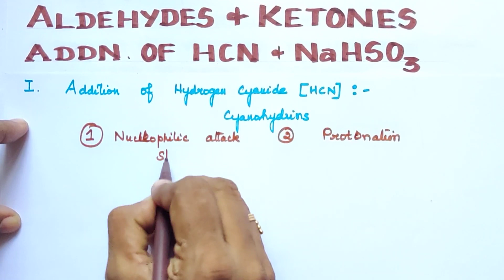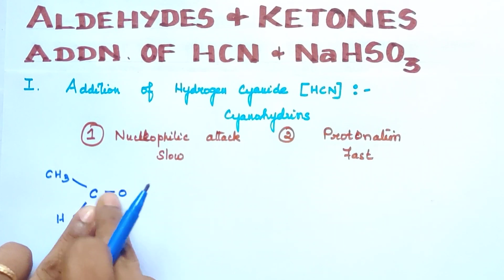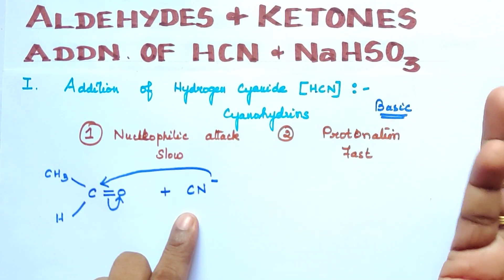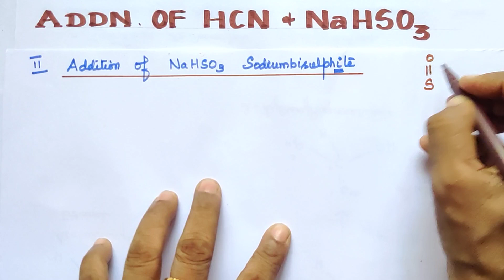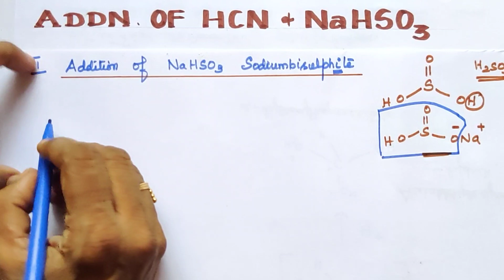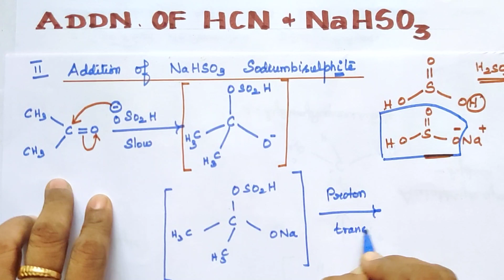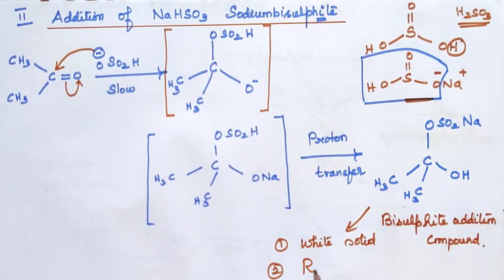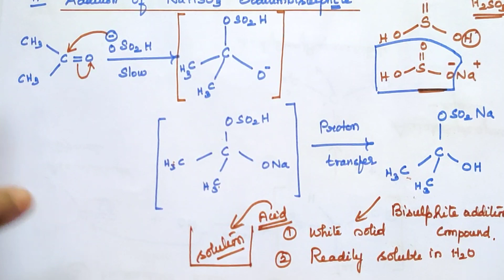AK-12/Addition of HCN and NaHSO3/Nucleophilic Addtion Rxns/Explanation in Tamil/TN 12/CBSE 12